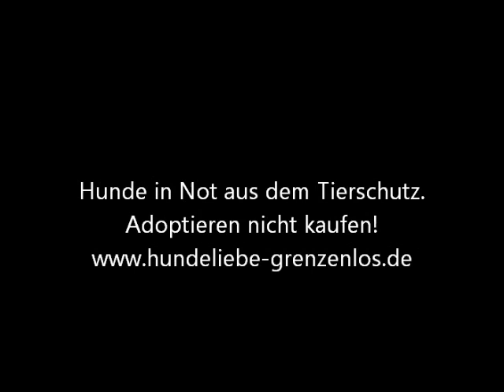Ankunft in Maastricht am 04. Juni 2021